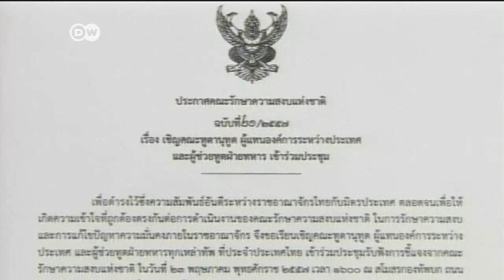Thai military detains Yingluck Shinawatra | Journal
Thailand's new military junta summoned ousted government leaders on Friday after it seized power, as opponents of the coup engaged in a tense confrontation with soldiers enforcing martial law on the streets of Bangkok.